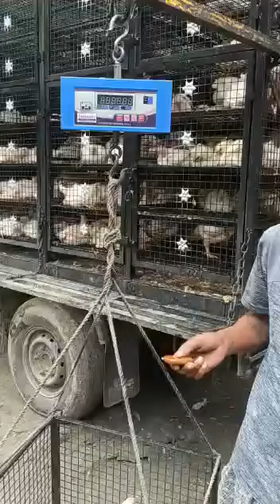सभी डीलर और फार्मर बंधु अपने स्वयं के कांटे से ही मुर्गे का वजन कराएं नहीं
सभी डीलर और फार्मर बंधु अपने स्वयं के कांटे से ही मुर्गे का वजन कराएं नहीं तो ऐसे हरामखोर लुटेरे आपको लूटकर बर्बाद कर देंगे